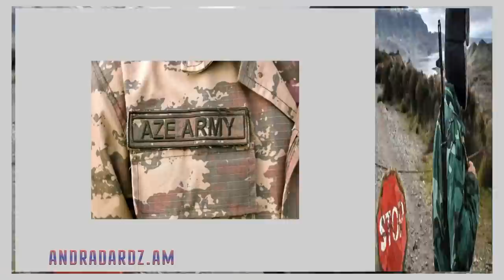Ադրբեջանում զինվորներ են զոհվել․ Հայտնի է ով է վերացրել նրանց